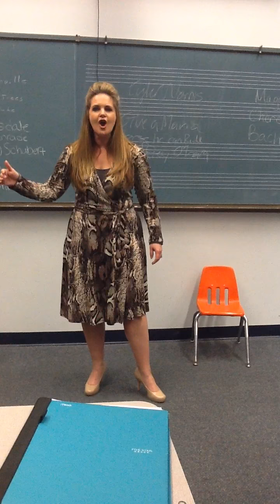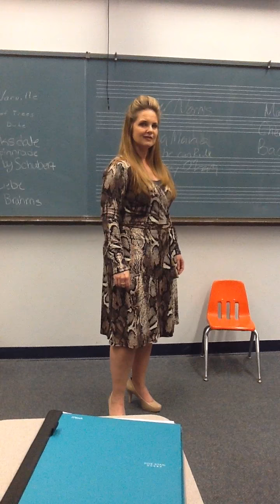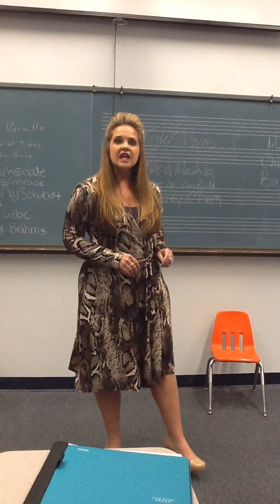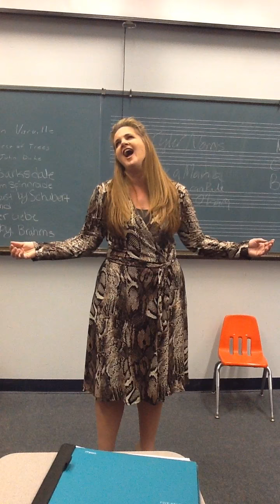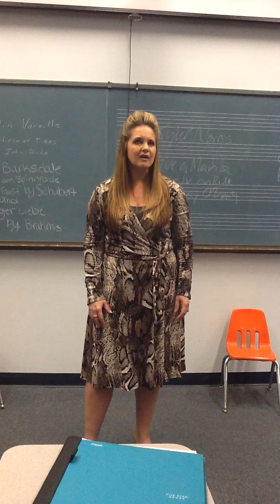Listen & Snake by Jake Heggie performed by Jennifer Perelstein in seminar